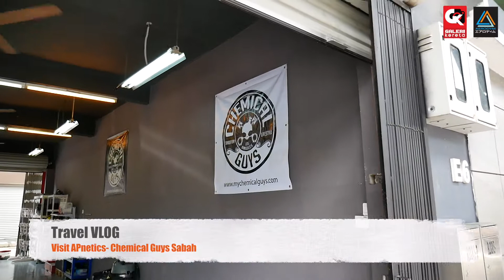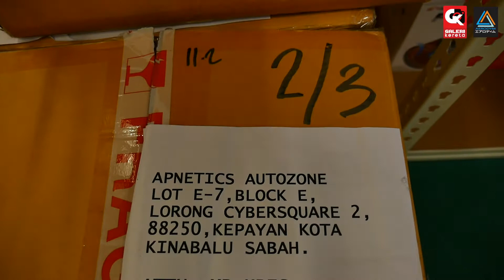[Travel Vlog] Visit APnetics - Chemical Guys Sabah